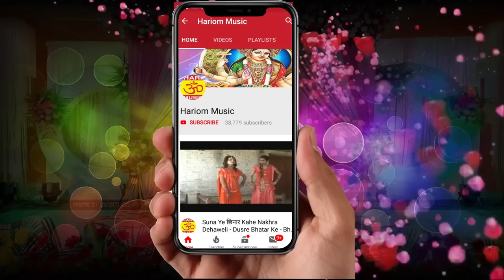Live Song !! गारी देली तोहार माई !!! Singer Mahesh Chuahan & Neha Rao !!! 2019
Album : गारी देली तोहार माई
Song : गारी देली तोहार माई
 Singer  :-Mahesh Chuahan
 Kavi : Madan Chauhan